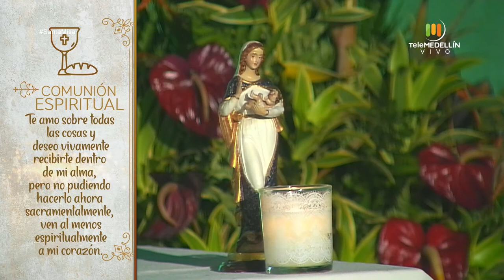SANTA MISA 12 de octubre de 2020 [Santa misa] Telemedellín